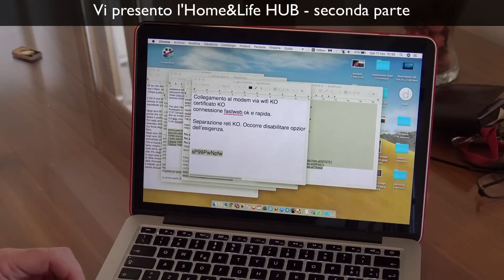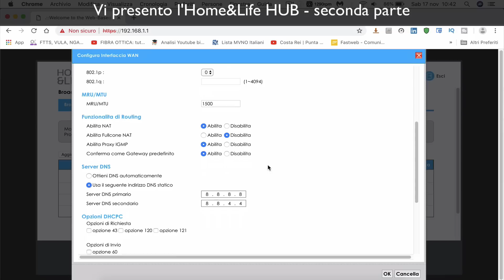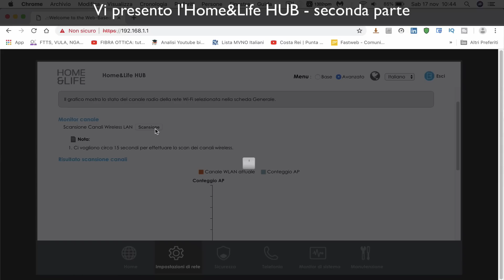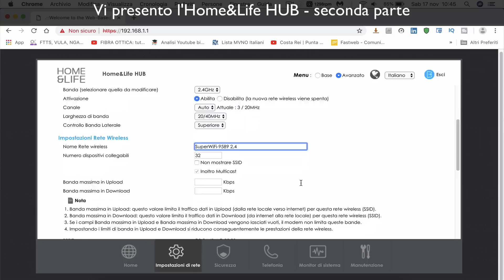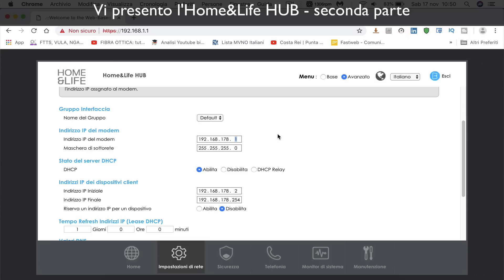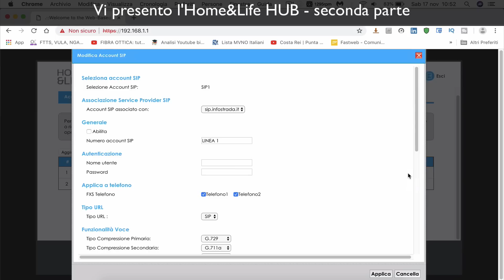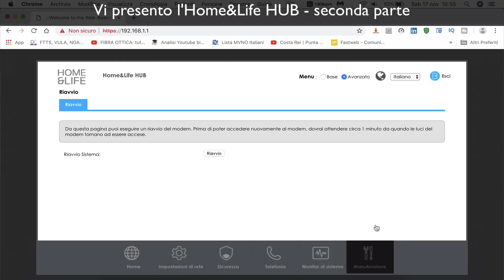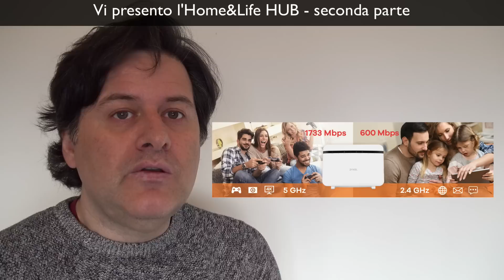Settaggi dell'Home&Life Hub - Zyxel 8825 - parte seconda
Vi presento il modem di Wind Tre, Home&Life Hub - parte seconda.
In questo video:
come installare l'H&L
come accedere alla Gui
impostare una connessione con Fastweb
cambiare i DNS
impostare il wifi e cambiare la password
selezionare il miglior canale wifi
separare le frequenze wifi
resettare il modem
abilitare/disabilitare attesa chiamata
bloccare chiamate da anonimo

►Vai nella home di e fai una donazione sicura via PayPal